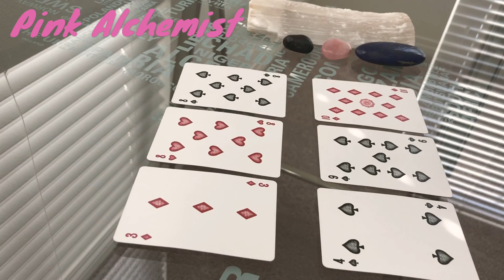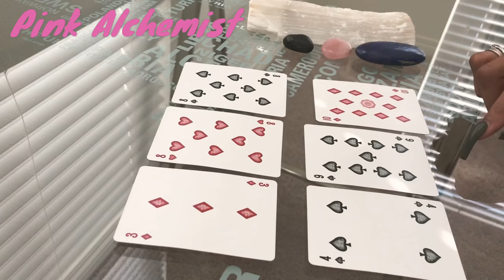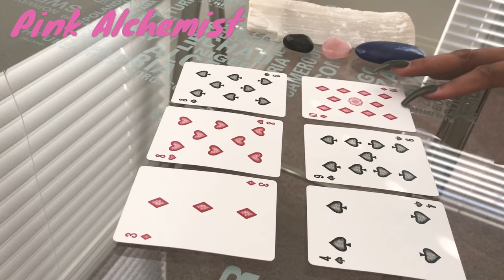How she feel/ How he feel about each other. Love October 2018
How he feels, how she feels soul connection. Love on the brain

Life Coaching
Relationship Coaching
Self love